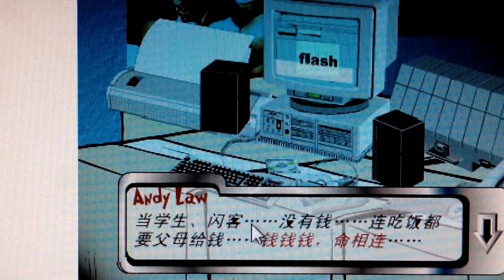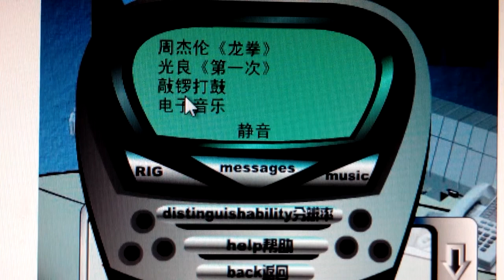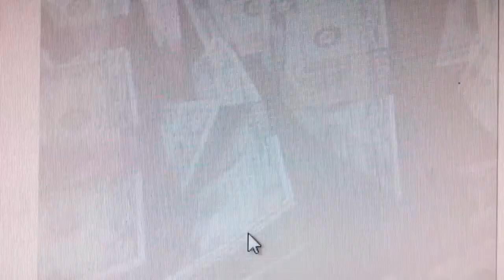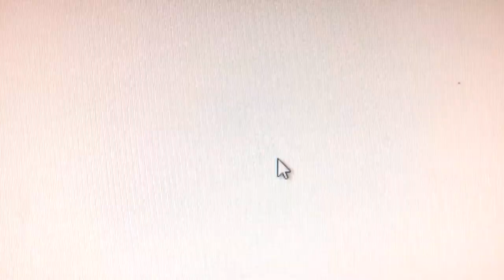เกมส์ CRAZY FLASHER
มีต่อภาค 2  นะครับ